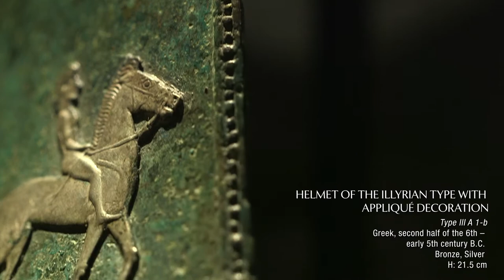Phoenix Ancient Art at the International Fine Art and Antiques Show- October 2014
BRONZE HERAKLES- The statuette is a masterpiece of ancient bronze casting. It is a work striking for both the beauty and the perfection in rendering of the human body: the naturalistic approach for the shapes is combined here with the knowledge of styles from the Classical period; the interest in details is stressed by employing additional techniques such as chiseling and inlaying. The figure represents Herakles, the most famous ancient Greek hero, in a dramatic moment of one of his labors – the right arm holding the club and raised high above the head is ready to slush, the right leg is advanced and bent at the knee, the torso is inclined forward following the same vigorous movement, the muscles of the entire body are rendered in great tension – everything showing the climax of combat before the hero’s victory over the adversary.
The first things to discuss are the subject matter and the composition. What precisely is the depicted labor? Was it chosen from the canonic twelve deeds of Herakles, or from the stories telling additional adventures of the hero? Was this figure connected to another one to form a sculptural group, or were they merely set side by side? Was Herakles represented alone, leaving the spectator to guess at the subject matter and to imagine the complete story?
The lion’s skin, the common attribute of Herakles along with his club and the bow, is not represented here in the usual way, bound around his shoulders, with a knot at the neck. This may suggest that the figure depicts the first labor, the fight with the Nemean lion; however, Herakles’ upward gaze, directed well above the lion’s figure, excludes this possibility. The remains of the shoulder and its position indicate that the arm was lowered and followed the diagonal line of the left leg, so the lion’s skin would be wrapped around the left hand as is attested to several similar compositions.
Greek art explored at length the thematic range of Herakles labors, making it especially popular in vase painting and sculpture from the late 6th and continuing through the 5th century B.C. Herakles appears in the sculptural decoration of the friezes and metopes of Greek temples, where he is represented on the side of the gods and heroes struggling against the enemies or executing his deeds. Sometimes there was a direct political reason in choosing a particular episode among his labors. One such became the scene of Apollo and Herakles struggle for the Delphian tripod: the motive was associated in the early 6th century B.C. with the outcome of the First Sacred War. As the composition of the bronze figure does not indicate that Herakles might have held the tripod, the struggle with Apollo was not chosen for this representation.
In studying the representations of Herakles’ labors from the point of view of their composition (keeping in mind the idea of the eye level of the figures and their interaction), the research should include the relief sculpture, because no sculpture in the round, especially the complete sculptural groups, survived from the Classical period. The metopes with Herakles and one of the mares of Diomedes from the temple of Zeus at Olympia (started in 456 B.C.) and the Hephaisteion in Athens (ca. 450 B.C.) appear to be the right choice. The arm holding the club is raised, the step is advanced; however closer comparison reveals the difference in the turn of the head: if we imagine that the bronze Herakles held the bridle in his left hand, the head is turned back and does not look at the mare. The frieze of the temple of Apollo in Bassae (420-400 B.C.) shows a similar pose, but reversed, of Herakles fighting against the Amazon Hippolyta, who is represented opposite him. This demonstrates that the statuette, although referring to the iconographic schemes in group arrangements in Greek Classical art, does not copy them in a precise way. As the statuette does not show any trace of a connection to a joint figure in the composition, we can conclude that the bronze was designed as a single figure. This idea is supported by the fact that, although the figure received complete three-dimensional modeling, the main position (the head seen strictly in profile while the torso is frontal) is sufficient to recognize the action.
This particularity of the composition is typical for Greek statuary of the Severe style and found in few surviving bronze pieces in the round of about 460 B.C.: the statue of Zeus/Poseidon from the Cape Artemision (Athens, National Archaeological Museum) and the statuette of Herakles from Mantinea (the Louvre). The male body type and the proportions are similar: a strong body build with broad shoulders, pectoral, and broad waist are characteristic. The structure is also defined by the strong, well-trained muscles of the back, buttocks, and legs.